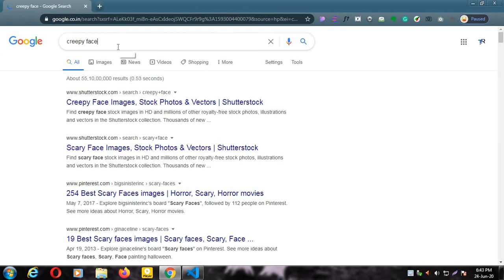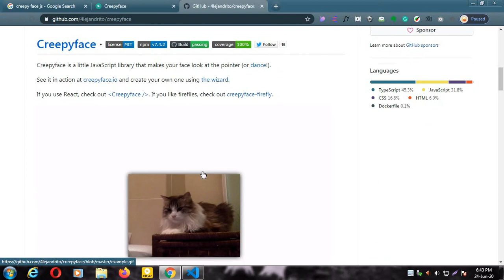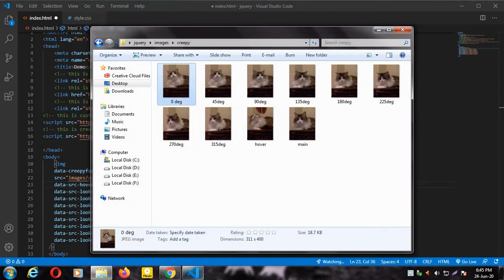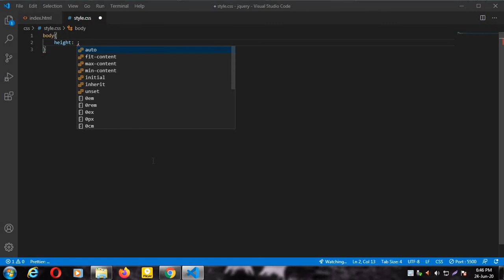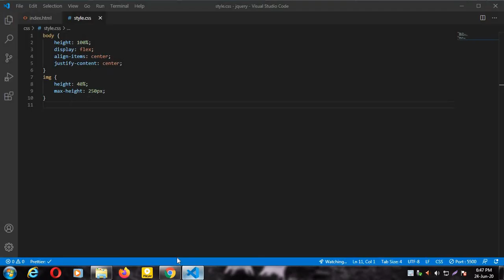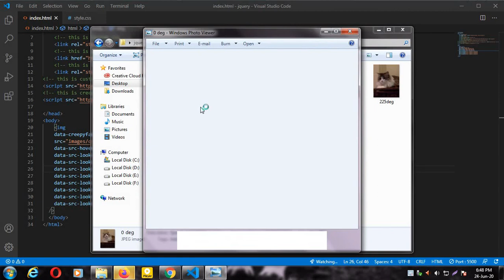CREEPYFACE JS (2020) | MOUSE CURSOR ANIMATION (2020)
jQuery is a JavaScript library designed to simplify HTML DOM tree traversal and manipulation, as well as event handling, CSS animation, and Ajax. It is free, open-source software using the permissive MIT License. As of May 2019, jQuery is used by 73% of the 10 million most popular websites

8. HOW TO USE ANIMATE CSS AND WOW JS IN YOUR WEBSITE (2020) | YOU CAN ANIMATE ANYTHING IN YOUR WEBSITE

9. HOW TO USE LIGHTBOX OR FANCYBOX IN YOUR WEBSITE (2020) | HOW TO MAKE GALLERY USING LIGHTBOX

10. HOW TO CREATE OWL CAROUSEL USING JQUERY (2020) | OWL CAROUSEL IN YOUR WEBSITE | OWL CAROUSEL PLUGIN

25. HOW TO CREATE DROPDOWN USING JQUERY (2020) | HOW TO CREATE DROPDOWN MENU IN YOUR WEBSITE (2020)